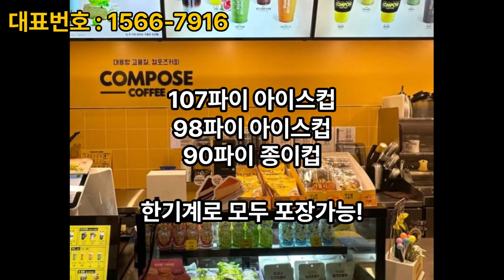컴포즈커피 1리터 컵실링기/음료포장기계 (납품/렌탈)